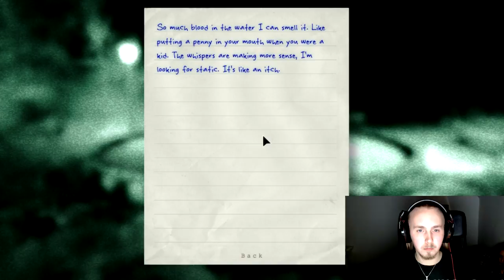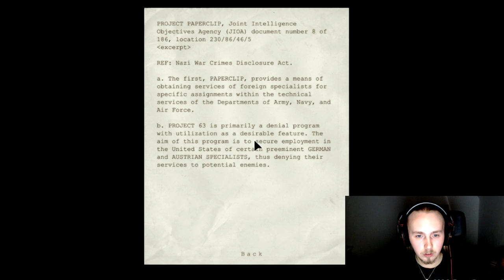Fido's Playthrough of Outlast: Part 10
Part 10 of the horror game Outlast.
I do use "foul" language, just so you're warned.
I do this out of pure "joy" and totally not because i lost some stupid bet to a friend of mine...
I will be doing a full Playthrough of this and the DLC.
Let me know if you want anything improved.